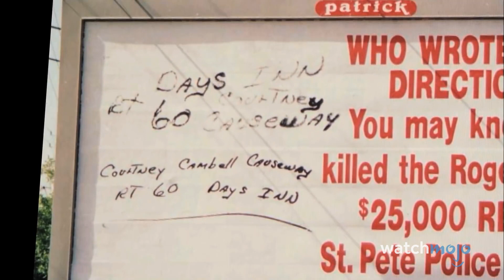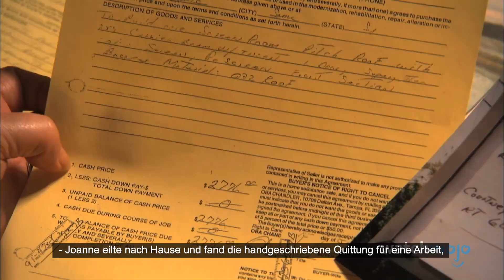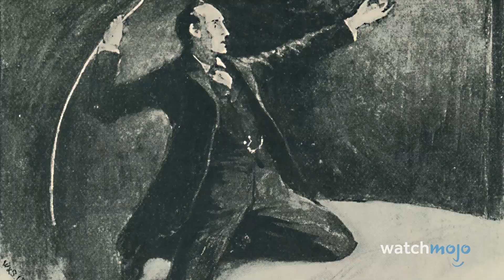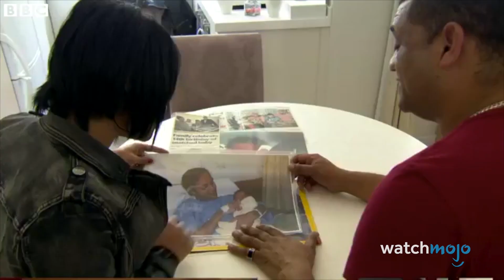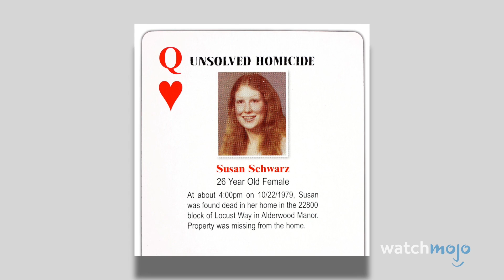Top 10 Verbrechen, die auf unerwartete Art und Weise gelöst wurden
Ihr werdet schockiert sein, wenn ihr erfahrt, wie diese berüchtigten Verbrechen aufgeklärt wurden. In dieser Liste schauen wir uns verschiedene Verbrechen an, die durch unkonventionelle Taktiken oder überraschende Enthüllungen unerwartet aufgeklärt wurden. Unser Countdown umfasst den forensischen Fingerabdruck, die NASA-Technik, den riesigen Stammbaum des Golden State Killers und vieles mehr! Welche dieser Geschichten findet ihr am unglaublichsten? Lasst es uns in den Kommentaren unten wissen!